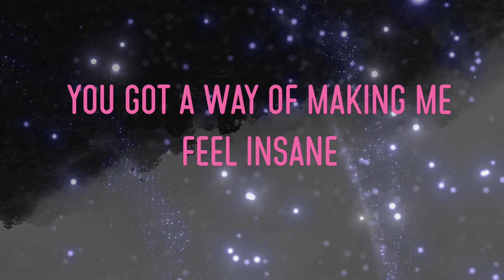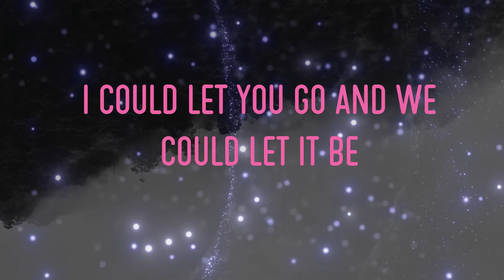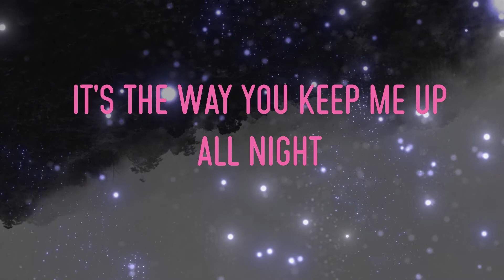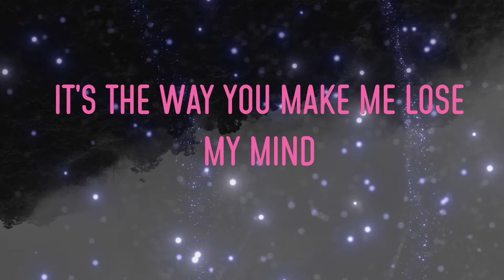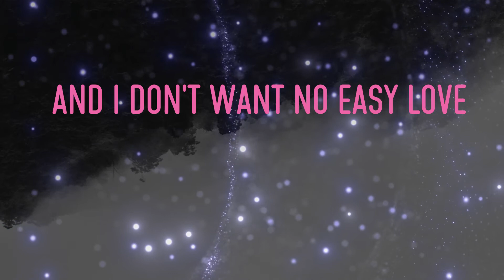Lauv - Easy Love Lyrics | And I don't want no easy love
Lauv - Easy Love Lyrics,And I don't want no easy love, But that would be too easy, love, I could put my phone down